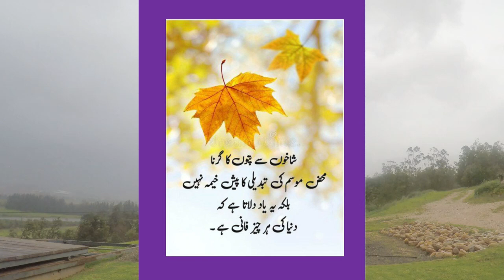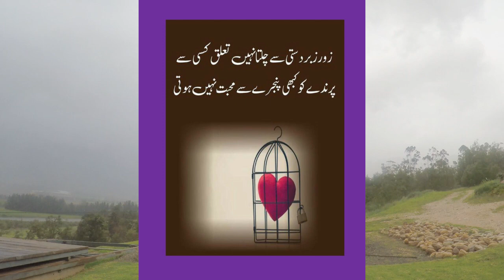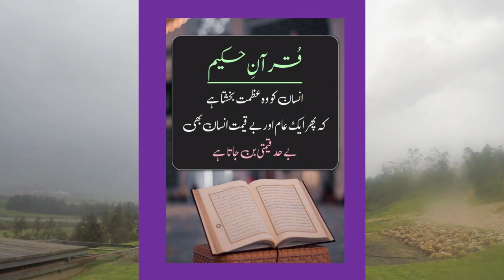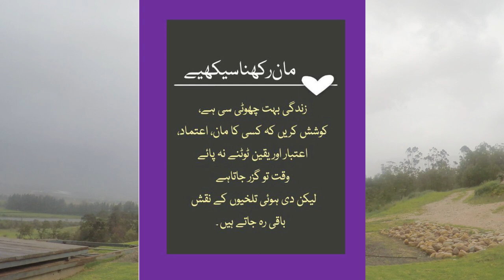Islamic Video | Islamic Quotes | Golden Words in Urdu | Golden Words About Life. Success Quotes.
Islamic Wazaif
Islamic Video
success quotes
inspirational quotes
inspiration quotes
sad quotes
parents quotes

islamic videos
islami taleemat
islamic quotes
quotes of islam
islamic videos
islamic education
islamic videos editing
islamic videos pakistan
islamic videos 12
youtube islamic videos
the islamic videos
tags for islamic videos
islamic video 33
islamic valley
islamic jumla
isllamic videos forum